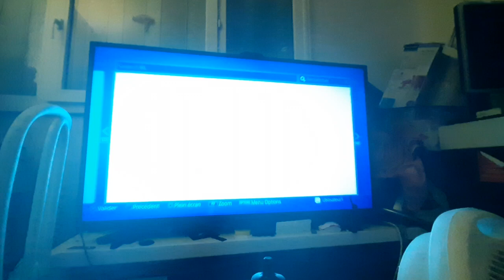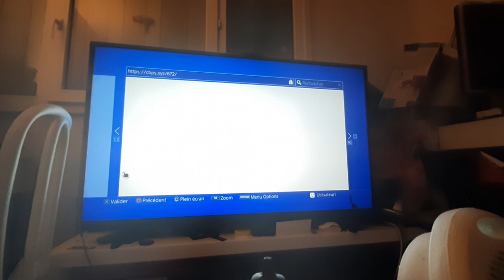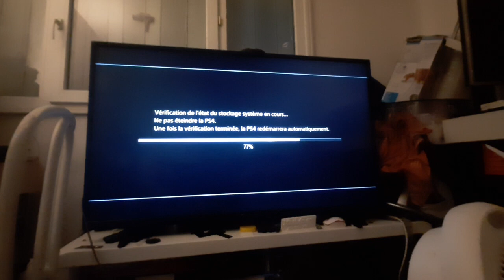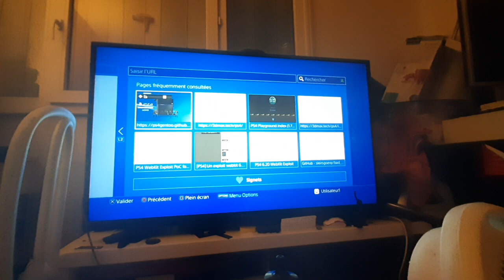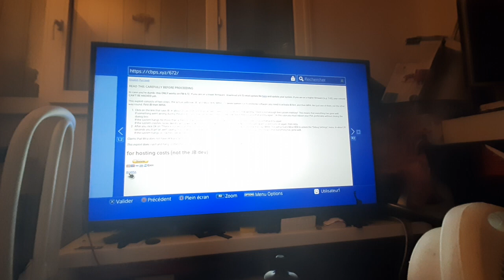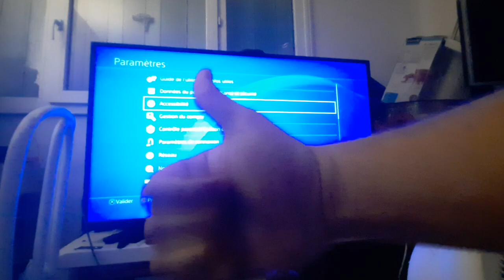JAILBREAK A PS4 6.72 ! REAL TUTORIAL FR / US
YES ITS WORKING
( INSTABLE )(FRENCH AND US )

True Jailbreak ps4 6.72
how to jailbreak your playstation in 2020
mod menus
modding
playstation 4 6.72 jailbreak 2020
playstation 4 6.72 jailbreak install
playstation 6.72 jailbreak
playstation 6.72 jailbreak download
playstation 7.02 jailbreak
ps4 6.72
ps4 6.72 exploit
ps4 6.72 jailbreak
ps4 6.72 jailbreak 2020
ps4 6.72 jailbreak download
ps4 6.72 jailbreak exploit download
ps4 6.72 jailbreak exploit install
ps4 6.72 kernel exploit
ps4 7.02 jailbreak
ps4 jailbreak 6.72 kernel exploit